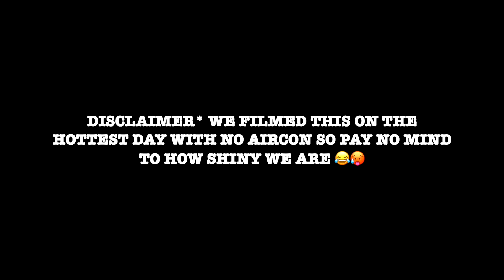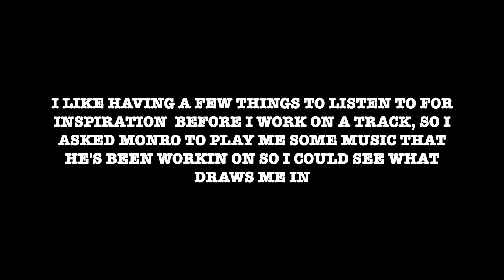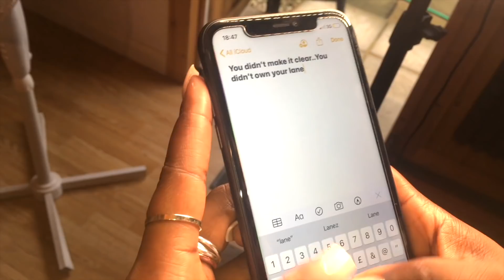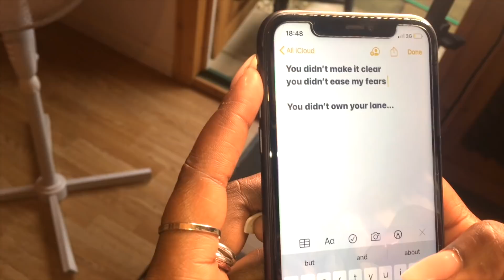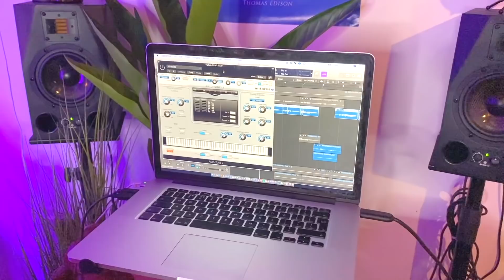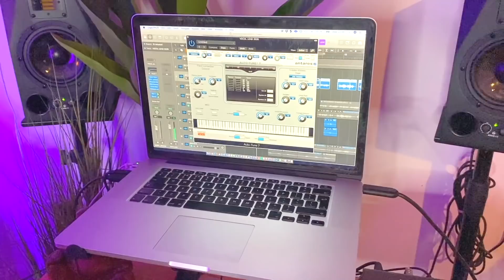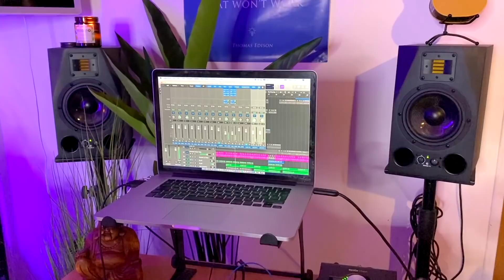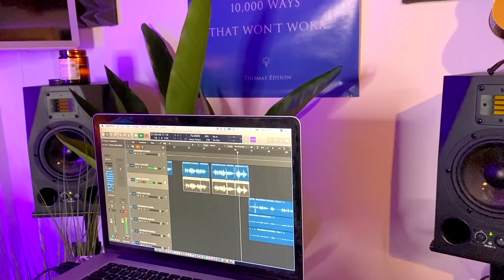FOLLOW ME TO THE STUDIO| BEHIND THE MUSIC PART 2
Hey lovelies

This is part 2 of "BEHIND THE MUSIC"
Apologies for the long wait in between, I really wanted to get this video out sooner but Monro and I had to line up our diaries.

I must say though😃 I had so much fun making this even though I ran out of camera space, my phone crashed AND we filmed on the hottest day with no aircon 🥵 so we were fully melting  LMBO...The drama!!! Thank God there was a fan though..
I also wanted to show you guys how I do my harmonies etc but I ran out of space to film so I'll leave that to another video. Please let me know if you'd like to see it🤗

As I said in my video, I'll be dropping a Q & A video soon so send all your questions to my INSTAGRAM-➡️